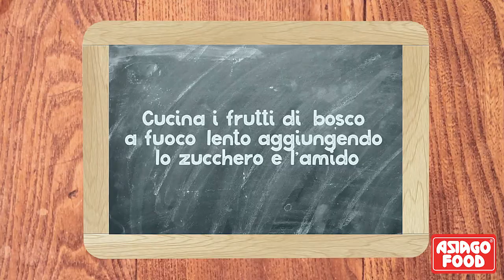Le Videoricette di Asiago Food: Mousse ai frutti di bosco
Quarta Video Ricetta firmata Asiago Food per realizzare una deliziosa Mousse ai frutti di bosco. In questo video troverete tutti i passaggi per una preparazione a regola d'arte. La ricetta completa la trovate come sempre anche nel nostro sito